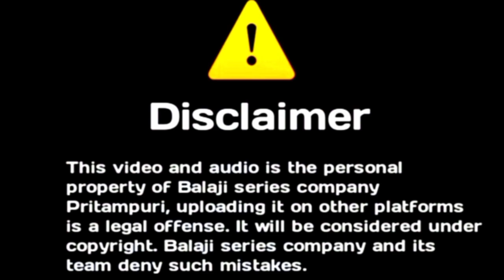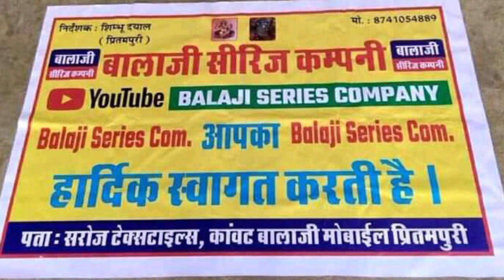मिस यु जान मेरी Miss U Jaan Meri - New Dj Song 2022 - Singer Manoj Yadav - Balaji Series Company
𖣔𖣔𖣔𖣔⍟𖣔𖣔𖣔𖣔𖣔𖣔𖣔𖣔𖣔𖣔𖣔𖣔
➪❂ Song :  Miss U Jan Meri
➪❂ Singer :  Manoj Yadav
➪❂ Writer :  Manoj Yadav
➪❂ Recording : Raj Studio
➪❂ Music Label : Balaji Series Company
➪❂ Category : Nehada (Live)
➪❂ Sub Category : Nehda Program
➪❂ Director : Naresh Choudhry
    (Neem Ka Thana) Sikar
➪❂ Producer : Shimbu Dayal
➪❂ Editor : Mukesh Saini Jaipur
➪❂ Artist : Sidharth Sawami & Khushi Sharma
➪❂ Digital Partner :  Balaji Series company

          ➪@Copyright - Balaji Series Company ____________________________________

👉 Song By Balaji Series Company
बिना परमिशन के अपने चैनल पर सॉन्ग अपलोड करना सख्त मना है आपको स्ट्राइक आ सकती है

👉👉 DJ Hits Song List balaji Series Company

👉👉 किसी प्रकार की पूछताछ के लिए इस नम्बर पर व्हाट्सएप करे ओनली
👉 Owner of Balaji Series Company - Shimbhu Dayal 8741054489,

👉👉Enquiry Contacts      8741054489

👉Location Balaji Series Company
Pritampuri Kanwat , Rajasthan 332708

मनोज-यादव_न्यू _डीजे _सोंग
पपला_​गुर्जर _न्यू _डीजे _सोंग

➪❂दोस्तों आप अपना ऑडियो व विडियो सोंग रिलीज करवाने के लिए सम्पर्क करें 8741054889